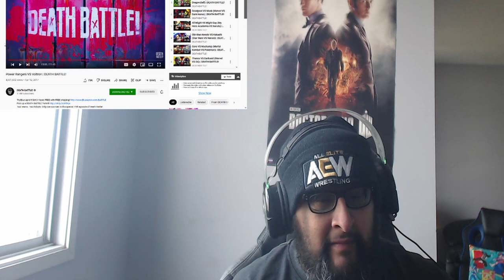Power Rangers VS Voltron | DEATH BATTLE! REACTION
PR fan for life. But this was amazing.